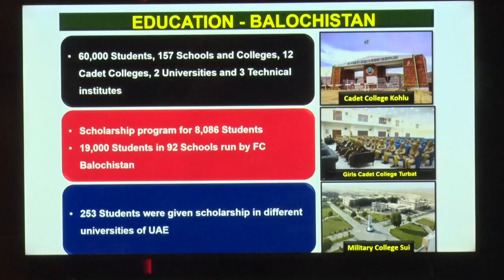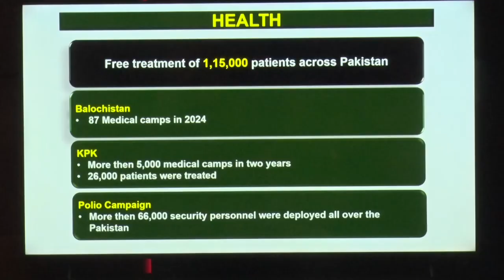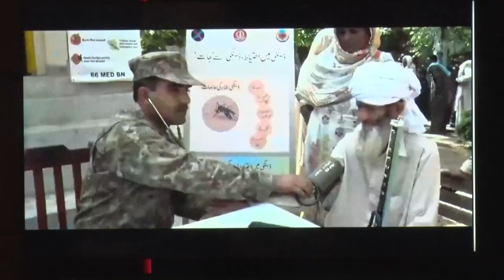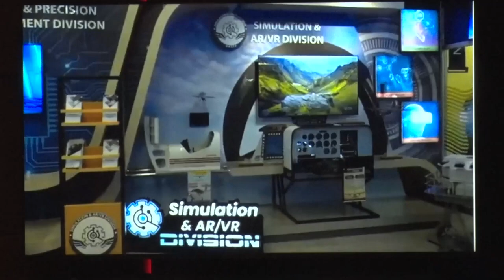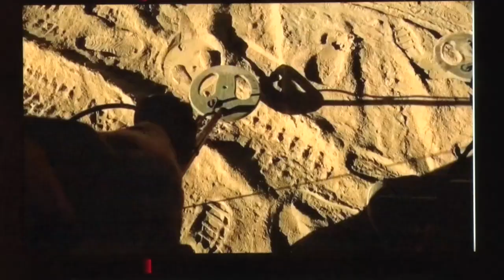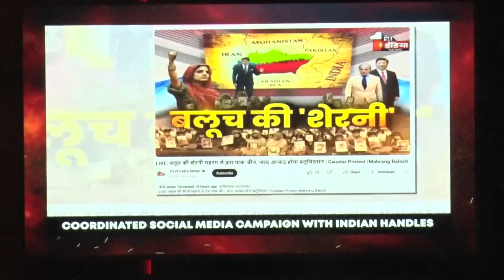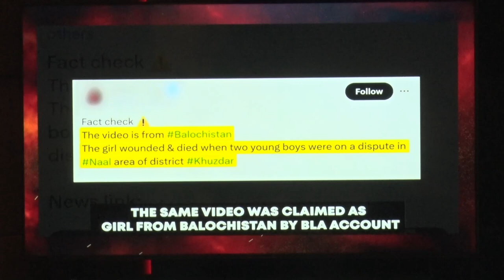DG ISPR MEDIA TALK | 5 Aug 2024